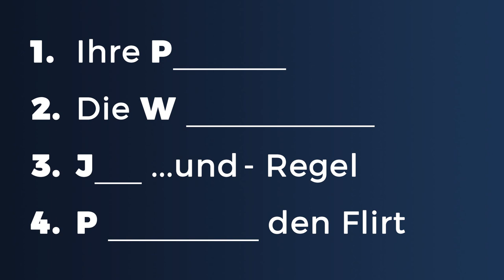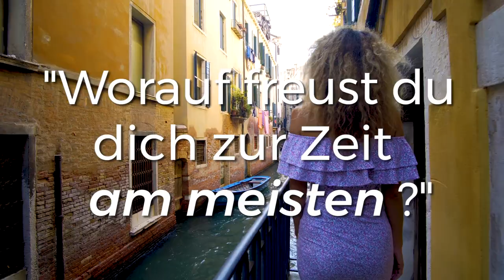Schnell Flirten Lernen (PWJP Leitfaden)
Mit diesen 4 Regeln wirst du besser flirten lernen als alle anderen. In diesem Video erfährst du meine hocheffektive Methode um Schritt für Schritt mit wunderschönen Frauen zu flirten - auch wenn du schüchtern bist.

Möchtest du der Mann werden, den Frauen wollen? Dein kostenloses Erstgespräch ➤

Verführung ist eine Kunst, die du erlernen kannst. Gemeinsam finden wir heraus, wie ich dir dabei helfen kann, viel mehr Erfahrungen zu sammeln und tiefgründige Beziehungen aufzubauen.

Im kostenlosen Erstgespräch gehen wir in die Tiefe!

Musik von N O U I S A
"Vincent Nuit - Black Rain (Demo)"